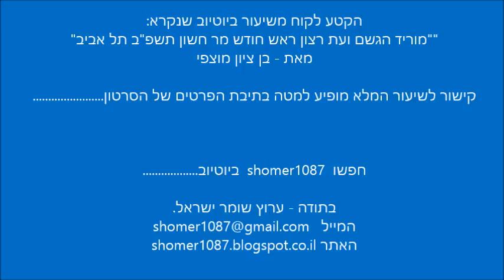הרב מוצפי - מה יקרה בתשעה חודשים האחרונים שלפני הגאולה || ש"י ✔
✯ לערוץ המלא של הסרטונים של הרב בן ציון מוצפי לחץ כאן

לתגובות והערות ניתן לשלוח מייל לכתובת